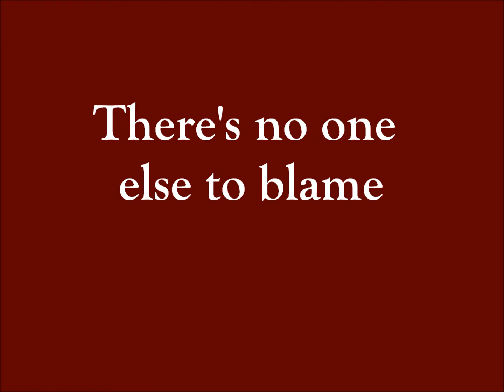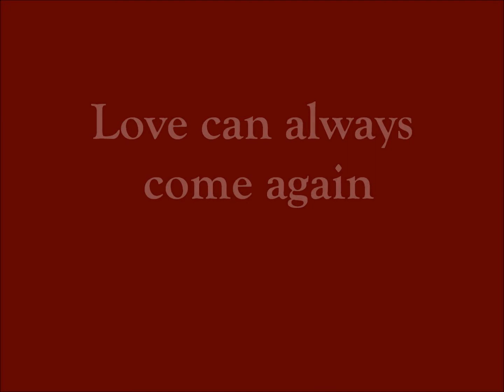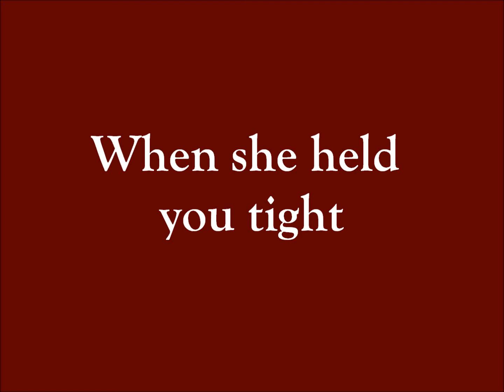A Chance to Start Again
A song I wrote basically saying it's never too late to find love again, even after you've lost it... as long as you keep your heart open.